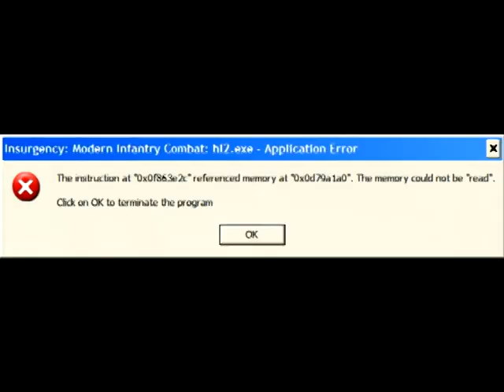gordan freman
i gripped my katana blade tight, it was only a replica but it could draw blood given sufficient force. whatver was out there had already claimed the lifes of two of the video game club members, the VP and some kid who we had invited because he had two extra Wii controllers. we were gathered in the club room, the surrounding halls of the college weren't illuminated at all, we were very much alone, except for the thing preying on us.

suddenly the lights cut out, one of the two 4chan posters laughed a bit you fool i thought it will still be able to hear you then i heard him say, "aha hey guys it's like doom three ri-" the last word being cut short by a blood curtling scream. the lights turned on, we all rushed to the fallen 4chan poster, his stomach eviscerated. he turned to the other poster and with his last breath said, "tell... tell /b/ i died an hero" the remaining b-tard brushed his fingers over his fallen comrade's eyes, "pools closed bro, pools... closed" he murmured, he turned, looking up at the rest of us. "lets sage this mother fucker" he shouted. we all cheered, ralph yelling "yeah gently caress him", the room felt silent as we all wondered, not for the first time, why we let him in the video game club